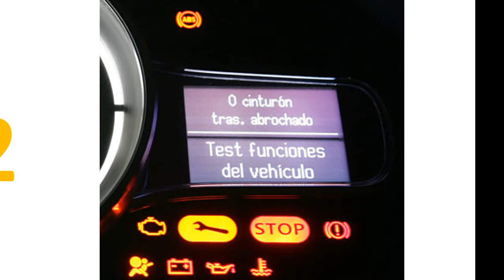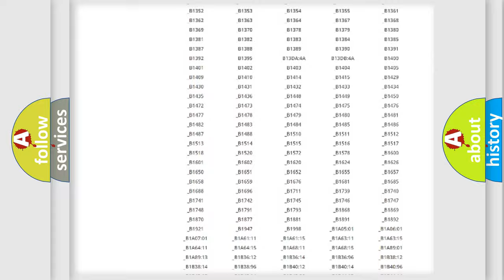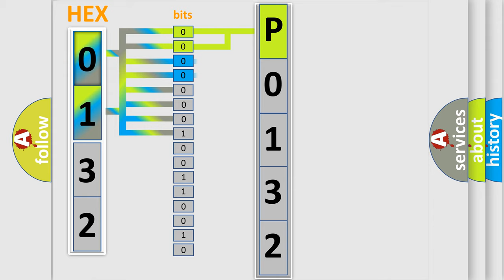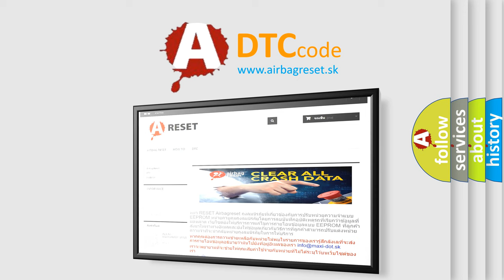DTC Suzuki P0132 Short Explanation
Contents:
0:21 Basic DTC analysis according to OBD2 protocol standard.
1:48 Insight into programming
2:58 A diagnostically understandable description of the Diagnostic Trouble Code
3:05 Basic error definition

Make:
Suzuki
Code:
P0132
Definition:
Battery Observation Communication Circuit Malfunction
Description: